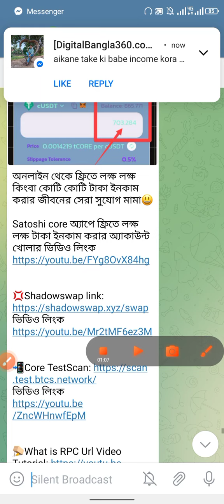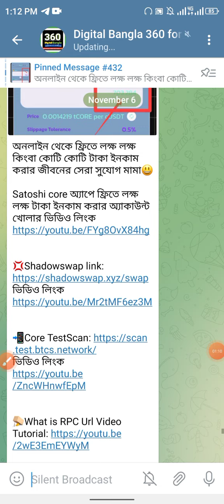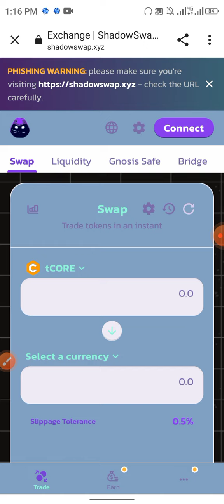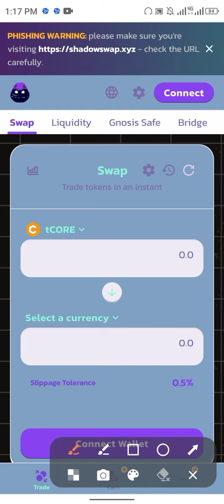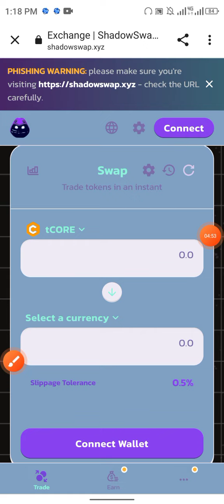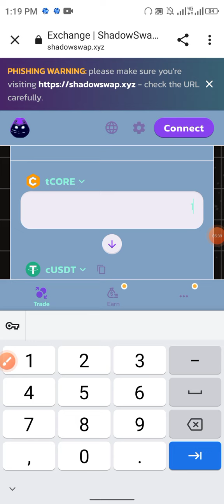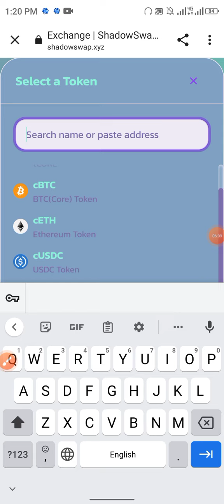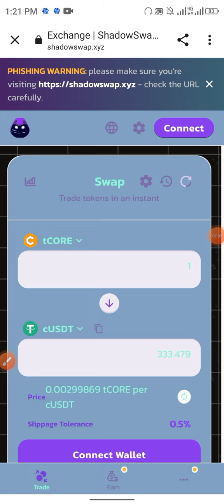Satoshi Core basic listing price 1Coin=$703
Satoshi Core basic listing price 1Coin=$703 ‎@Digital Bangla 360

Satoshi core অ্যাপে ফ্রিতে লক্ষ লক্ষ টাকা ইনকাম করার অ্যাকাউন্ট খোলার ভিডিও লিংক

সরকারিভাবে ফ্রিতে ঘরে বসে অনলাইন ভিত্তিক যেকোনো ধরনের কাজ শিখে প্রতি মাসে ৫০০০০ থেকে ১ লক্ষ টাকা কিংবা তারও বেশি ইনকাম করুন মোবাইল কিংবা ল্যাপটপ দিয়ে বিস্তারিত জানতে নিচে দেওয়া লিংকের উপর ক্লিক করে দেখুন। ১০০% পেমেন্ট গ্যারান্টি ইনশাআল্লাহ।

Today offer link-আজকের অফার লিংক

ফ্রিতে ডিজিটাল মার্কেটিং ও ফ্রিল্যান্সিং কাজ  শিখে প্রতি মাসে ৫০০০০ থেকে ১ লাখ টাকা ইনকাম করতে এখনই সম্পূর্ণ বিষয়গুলো শিকে কাজ শুরু করার জন্য এই ওয়েবসাইটটি ভিজিট করুন। আশা করি এক্সপার্ট ফ্রিল্যান্সার হয়ে উঠতে পারবেন সবাই ইনশাআল্লাহ।

satoshi
satoshi nakamoto
satoshi to usd
satoshi wallet
free satoshi
satoshi mining
digital bangla 360
Satoshi Maintet update
Satoshi Maintet start
Satoshi swap
shadow swap
icecream swap
satoshi price prediction